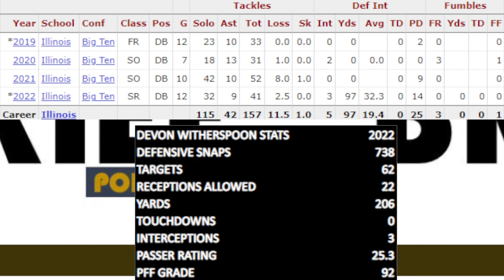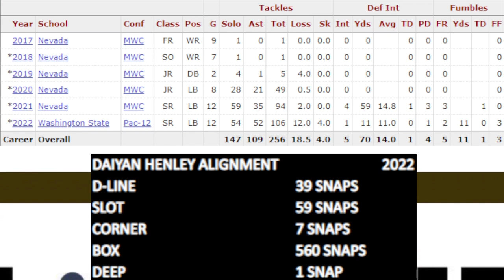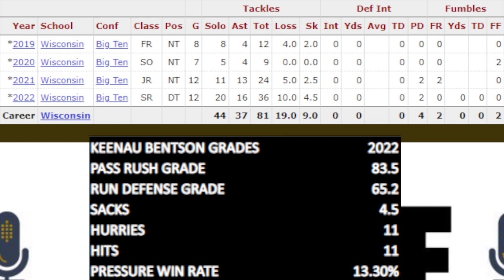Three DEFENSIVE STUDS the Las Vegas Raiders NEED TO DRAFT | The Sports Brief Podcast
The Las Vegas Raiders will look to rebuild their defense, largely through the 2023 NFL Draft.

Here are three players that can help them rebuild quickly.